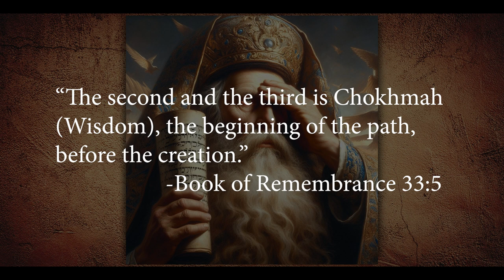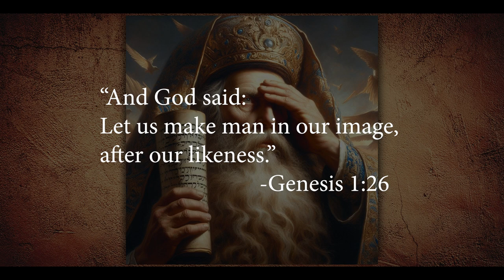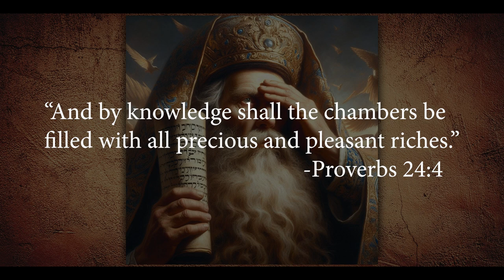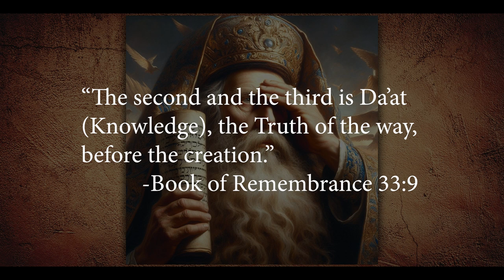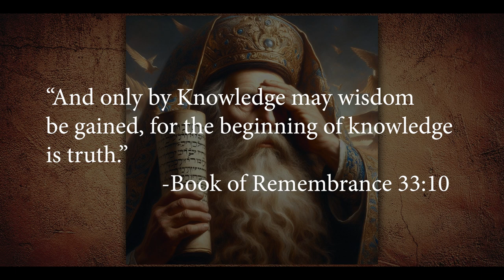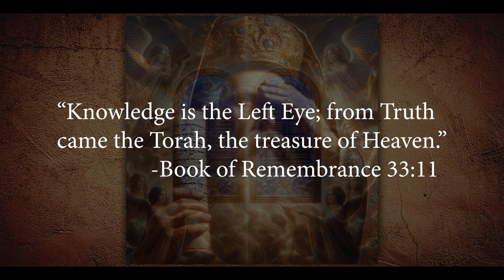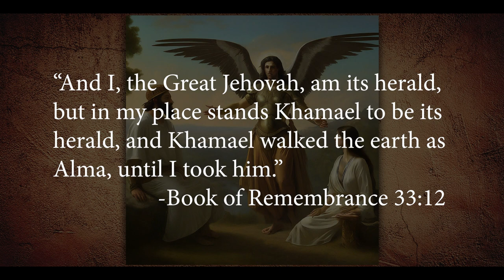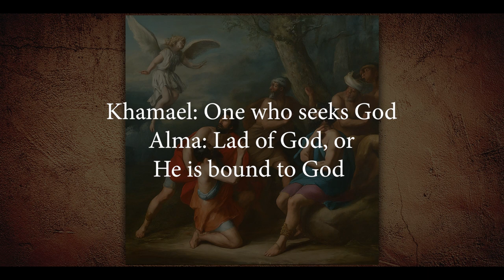Da'at (Knowledge), Khamael and Alma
In this episode we talk about Chokhmah and this Sefirot's assigned angel as understood in the Book of Remembrance.

From the Book of Remembrance:

"The second and the third is Da’at (Knowledge), the Truth of the way, before the creation. And only by Knowledge may wisdom be gained, for the beginning of  knowledge is truth. Knowledge is the Left Eye; from Truth came the Torah, the treasure of Heaven. And I, the Great Jehovah, am its herald, but in my place stands Khamael to be its herald, and Khamael walked the earth as Alma, until I took him." -Book of Remembrance Chapter 33:9-12